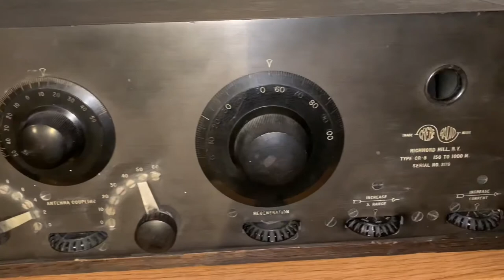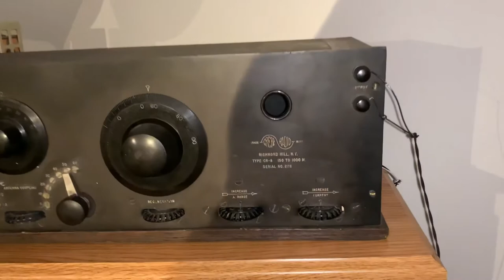Grebe CR-8 Radio. WSM Nashville, Tn. Heard on a 100 year old Grebe CR-8 Radio.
1921 Grebe CR-8 Radio